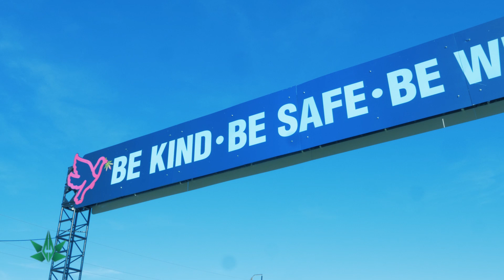Kind Festival Recap by The Tyson Ranch | Cannabis Capitol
Recap of the Kind Festival presented by The Tyson Ranch. @miketyson and @tysonranchofficial had their first music festival @kindfestival this past weekend! What an experience! Mike Tyson announced his next festival will be in October. See you there!